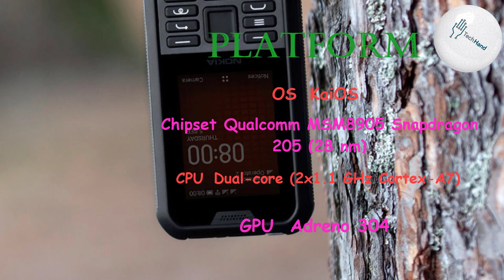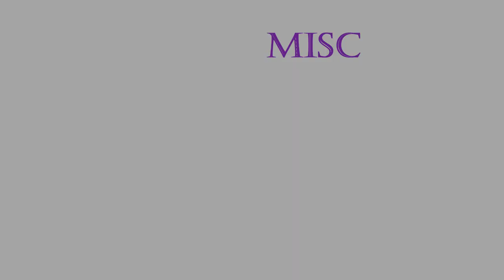Nokia 800 Tough Price, Overview & Full Specifications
Motorola One Action Price, Overview & Full Specifications

BODY: 145.4 x 62.1 x 16.1 mm (5.72 x 2.44 x 0.63 in)
Weight: 161 g (5.68 oz)
SIM: Single SIM (Nano-SIM) or Dual SIM (Nano-SIM, dual stand-by)

PLATFORM: OS:  KaiOS

CPU: Dual-core (2x1.1 GHz Cortex-A7)

MEMORY:
Internal: 128GB 6GB RAM

MAIN CAMERA: 2 MP

Features: LED flash
Video: Yes

SELFIE CAMERA: No

3.5mm jack: Yes

FEATURES: Sensors
  SNS applications
MP4/H.264 player
MP3/WAV/AAC player
Organizer
Voice memo

MISC: Black Steel, Desert Sand
Price £ 109.99

"Tech Hand"